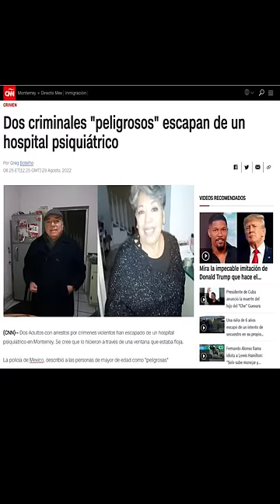Quemaron mi CASA 🔥👵👴